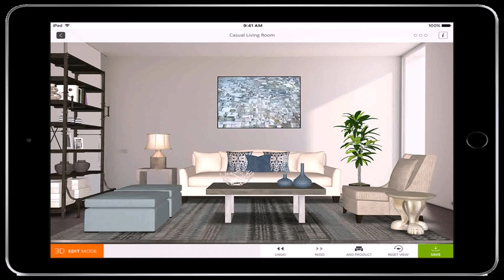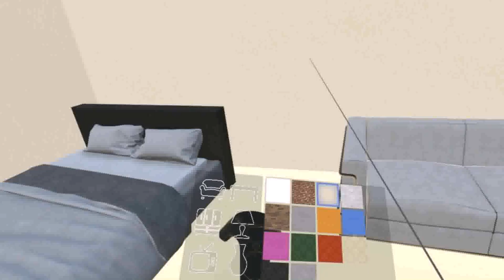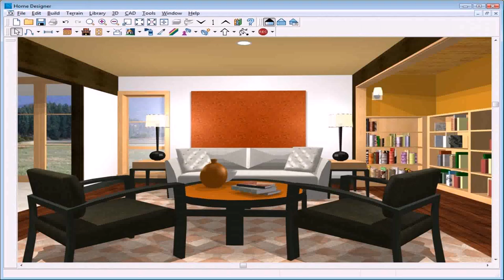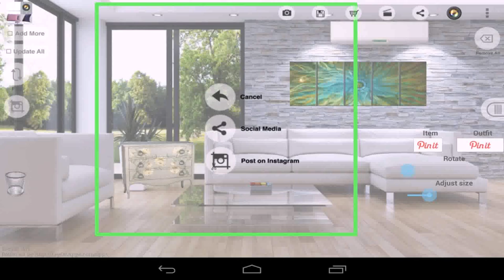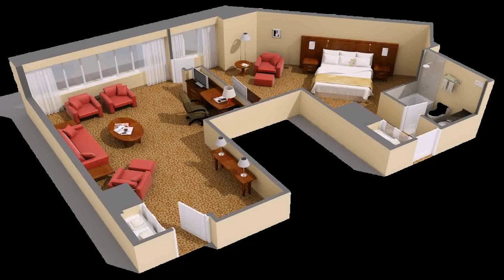Interior Design Virtual Room